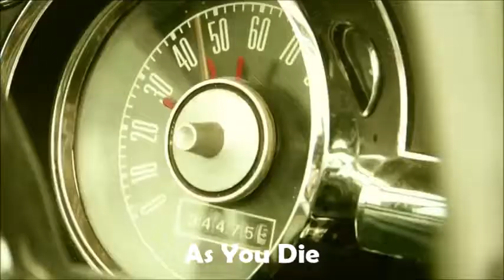Takida Best Songs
Takida is a swedish rock band formed in 1999 by Robert Petterson. The band's name "Takida" comes from the character Gohei Takeda in the Japanese anime series Nagareboshi Gin. In 2014, Takida released "All Turns Red" which contains some successful singles like "Purgatory" and "I Am The Wotld".